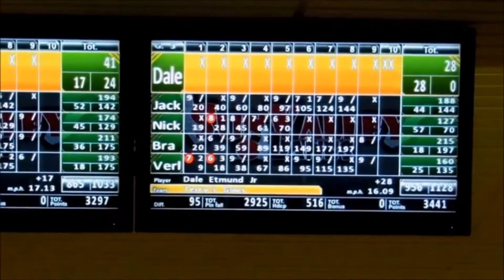Dale Etmund Jr. 300 game 01-16-14 Sun Valley Lanes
FAQs